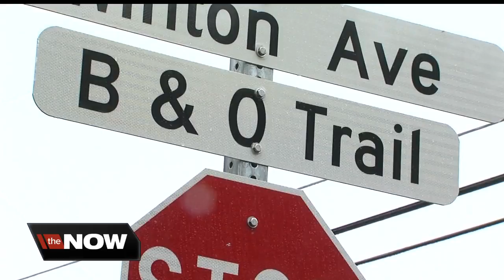17 Indiana communities to receive new trail developments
17 Indiana communities to receive new trail developments.